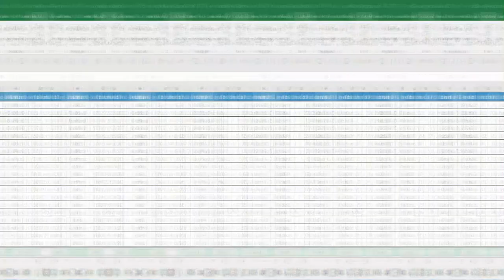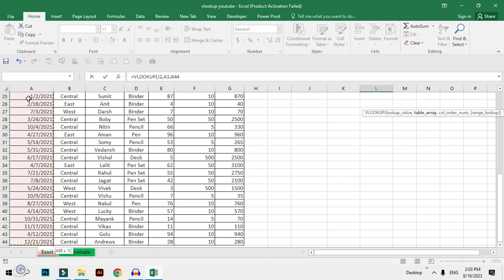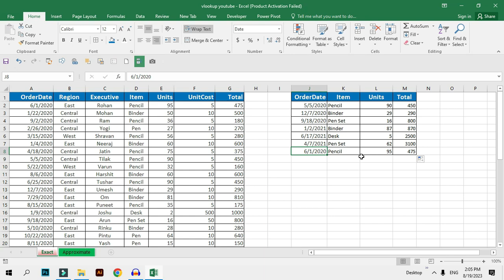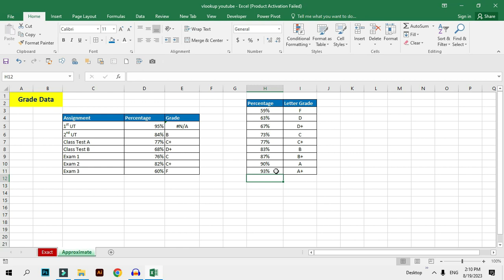Vlookup in excel || How to use vlookup in excel in hindi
Welcome to Techno Mohit,
Excel is one of the important term for job and in interview vlookup mostly asked. In this video this is totally defined all about vlookup in microsoft excel.
In such a easy this video is made for you to learn vlookup so watch and learn what is vlookup and how to use vlookup in microsoft excel.